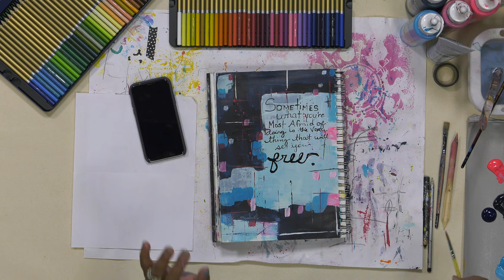Mixed Media Monday - Motivated by Words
It's MixedMediaMonday and we're back with another challenge! Artist Ophelia Staton is in the studio to issue this week's challenge and show you how she would handle it! Grab your supplies (you can see what Ophelia used below) and trusty art journal or sketchbook, set some time aside for yourself, and get painting! Paint along with us or save it for later, as long as it meets the challenge, the rest is up to you! How will you rise to the (art) challenge??

Don't forget to share your completed artwork with us, and the rest of the mixed media artist community, by uploading your completed piece to your own social media accounts with the hashtag MixedMediaMondayChallenge! Don't forget to tag @JerrysArtarama when you do for a chance to have your artwork shared on our pages! We can't wait to see what all of you talented artists create!

Assorted Stencils, Stamps, and Ephemera
Stamp Pad